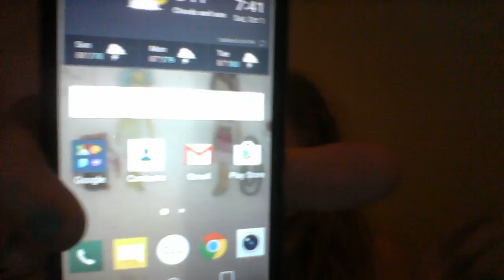A quick update (CHARACTER REMOVED!)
After sharing the cool Mangle mask I made for Halloween, I talk about my movie and a little on the actual Sister Location game. But try as I might, the Weather Channel website wasn't showing me the update on Hurricane Matthew. And then I had to go since Papa Lynn wanted some help on chores. I mean, why not? He hasn't been feeling good, even though he was well enough to grill some steak for us, so he needs my help until he fully recovers from his hernia surgery.